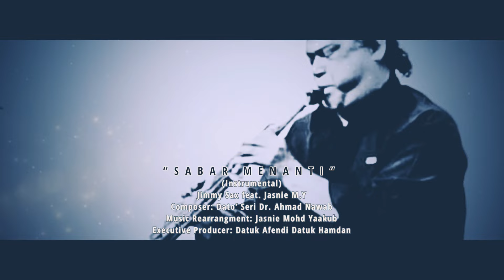SABAR MENANTI - Jimmy feat. Jasnie M.Y (Instrumental)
Song Title: SABAR MENANTI
Musician: Jimmy & Jasnie M.Y
Composer: Dato’ Seri Dr. Ahmad Nawab
Music  Rearrangment: Jasnie Mohd Yaakub
Executive Producer: Datuk Afendi Datuk Hamdan

This song was once popularized by
the legendary Indonesian singer, Broery Marantika.